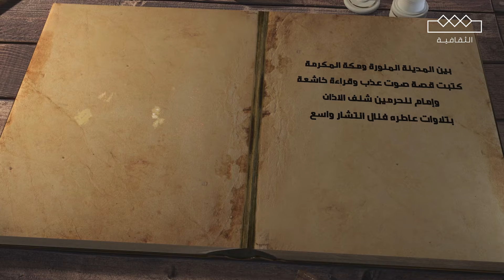قراء الوحي | الحلقة الثامنة عشر | الشيخ ماهر بن حمد المعيقلي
مجاناً وبدون اشتراك على شاهد